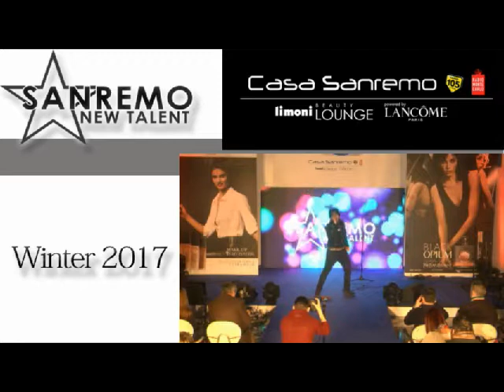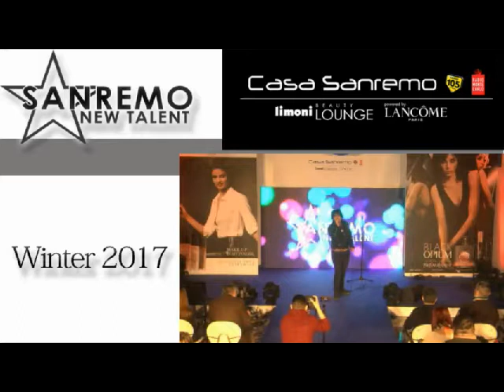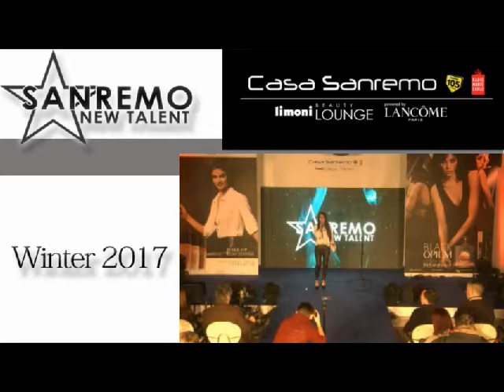Sanremo Newtalent WINTER 2017 - CasaSanremo STYLE - Terza puntata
Sanremo Newtalent WINTER 2017 - CasaSanremo STYLE
Patron Nazionale Devis Paganelli
Regia Alex Leardini
Conduce Gianluca Nasi
Ph. Davide Vignes
Stylist Alina Droz @alinadroz
Assistente Direzionale Luigi Petrone